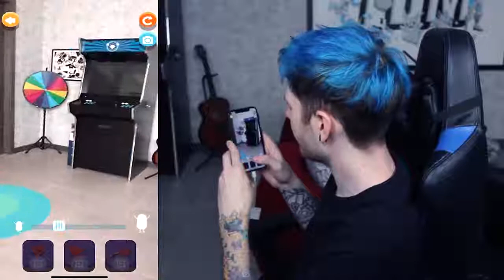DanTDM - DUMB WAYS TO DIE 3 New Game!!